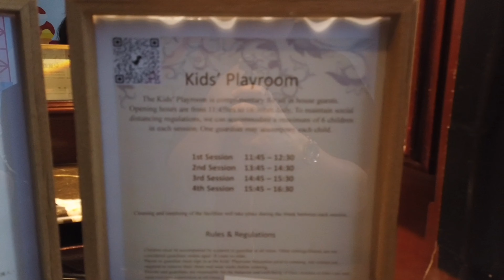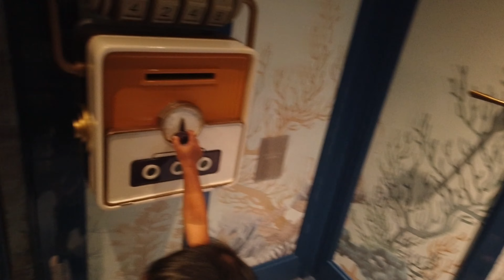A Day at Island Shangri-La, Hong Kong